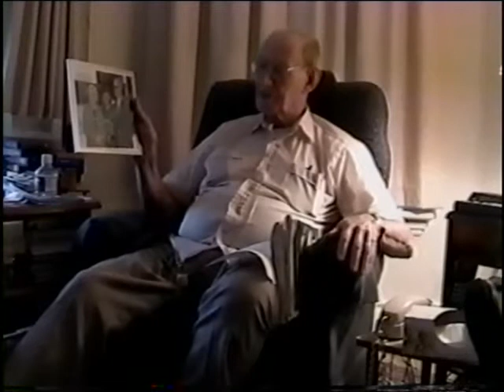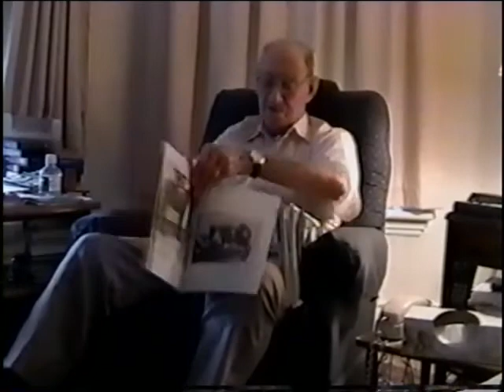Donald Geurtze, US Army, World War Two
Donald Geurtze
DOB: 1925
Hometown: Delmar, NY
Place of Birth: Delmar, Ny
United States. Army. Mountain Division, 10th
Interviewed by Nathan ? and June ? of Hudson Falls H.S.
27 November 2004
Battles
Geurtze, Donald
Northern Italy
Po Valley
Po Vallet
Mount Belvedere
No video from 0:10 seconds to 0:44 seconds.